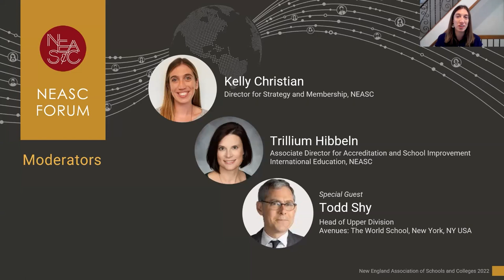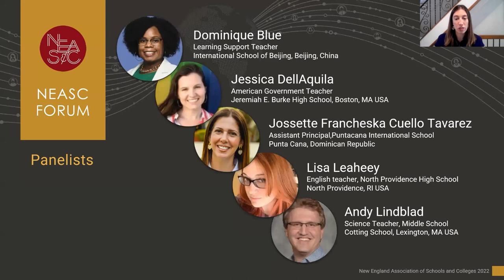Why Teach?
Through a discussion with educators representing a spectrum of experience and a variety of school types, this webinar creates a portrait of the teaching profession from the inside out: why teachers teach, why they stick with it even in the toughest of times, and how we can support them through it.

Panelists:
Dominique Blue, Learning Support Teacher
International School of Beijing, Beijing, China

Jessica DellAquila, American Government Teacher
Jeremiah E. Burke High School, Boston, MA USA

Jossette Francheska Cuello Tavarez, Assistant Principal
Puntacana International School, Punta Cana, Dominican Republic

Lisa Leaheey, English teacher
North Providence High School, North Providence, RI USA

Andy Lindblad, Science Teacher
Cotting School, Lexington, MA USA

Special Guest:
Todd Shy, Head of Upper Division at Avenues: The World School and author of the new book, Teaching Life: Life Lessons for Aspiring (and Inspiring) Teachers.